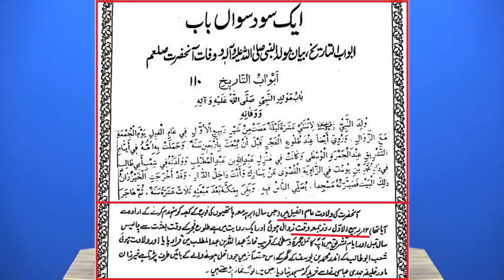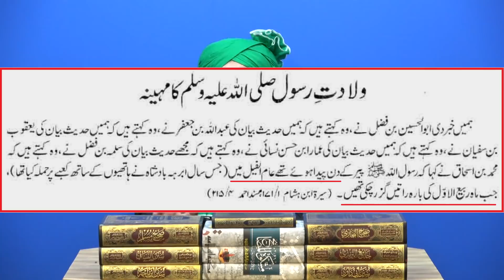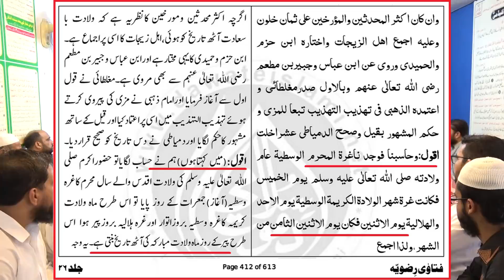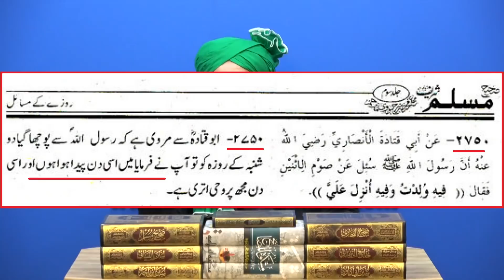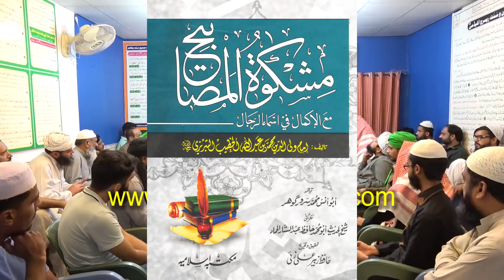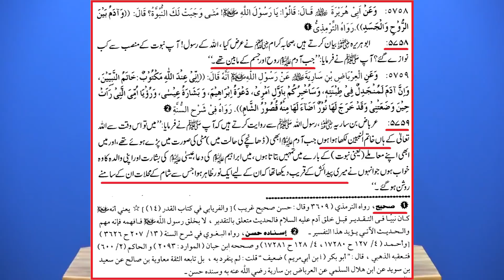Kia 12-Rabi-ul-Awwal MELAD-un-NABI ﷺ ka Mubarik DIN hai ??? (By Engineer Muhammad Ali Mirza)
NOTE : 12-Rabi-ul-Awal & MELAD peh Engineer Muhammad Ali Mirza ki NEW 34-ILMI-o-Tahqeeqi MAJLIS (Recorded on 28-Oct-2018) say Critical Video Clip. Link of Complete Mahfil-e-MELAD